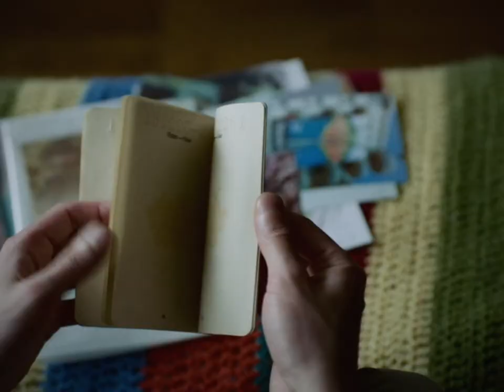Trailer | Astrakan 79 | Catarina Mourão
Burning Lights Competition

54th édition
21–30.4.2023